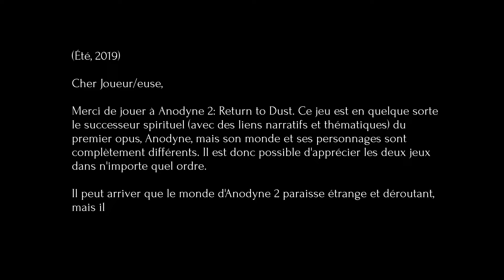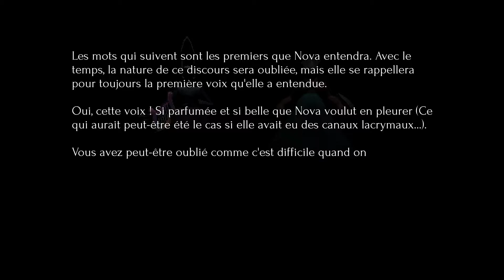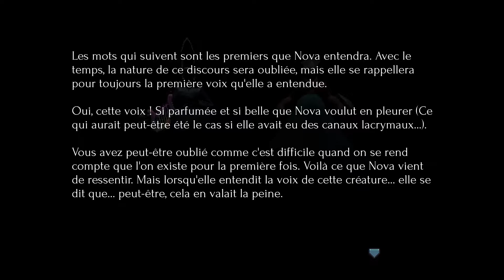[Merci Epic] Anodyne 2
Je poursuis mes tests des jeux offerts par l'Epic Games Store